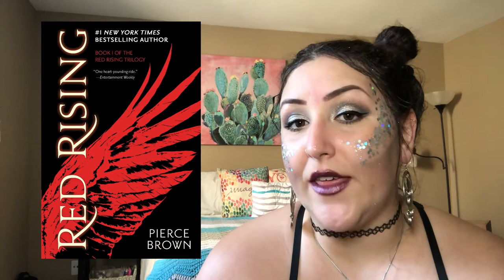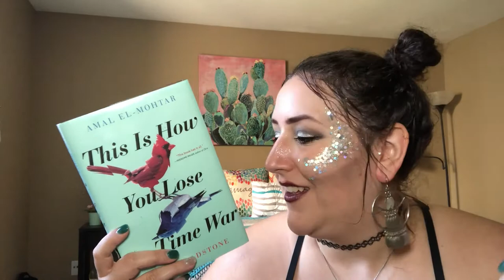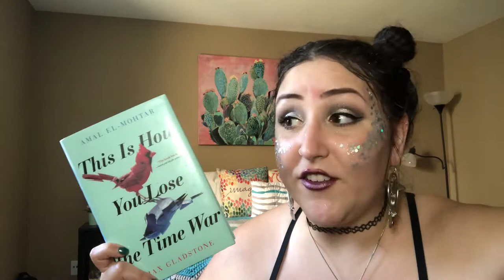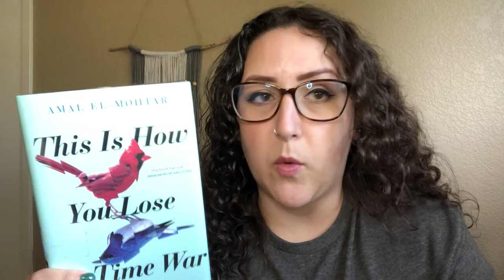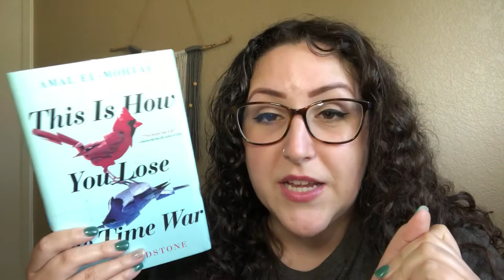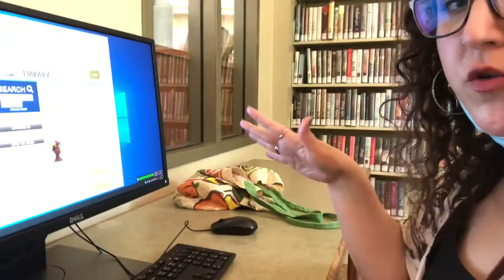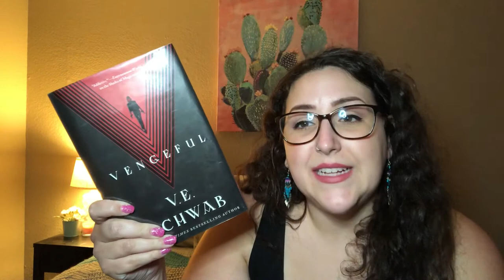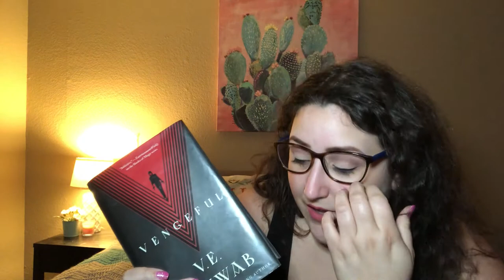SCI FI STATION | Random Sci-Fi Themed Reading Vlog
*H E Y   F A M!*

As you know, I love SCI-FI and decided to make a fun sci-fi themed reading vlog. I, again, had a corrupted outro so. sorry about that. I swear I'm working on it!!!

Love,
Brittney

Space Opera
Red Rising
This is How You Lose the Time War

Amazon Wishlist